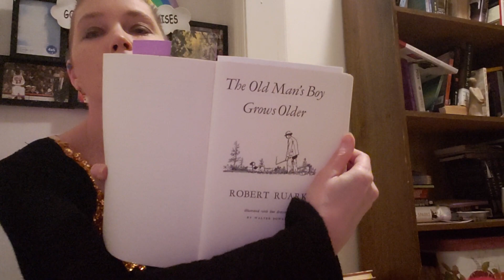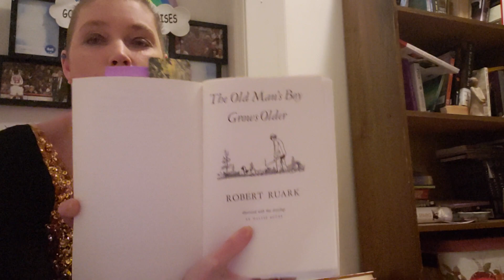The Old Mans Boy Grows Older A word from the boy Part 1 chapter 1